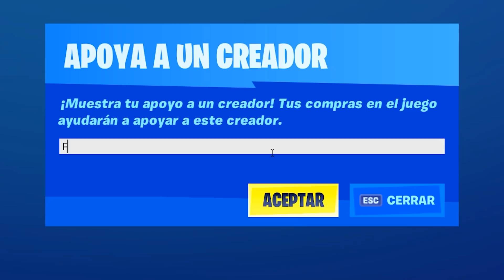Le Pido a Mi CRUSH ser Mi Novia por 24 HORAS en Fortnite!..😳❤️ *Esto Me Respondio*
▶Fortnite Le Pido a Mi CRUSH ser Mi Novia por 24 HORAS en Fortnite!..😳❤️ *Esto Me Respondio*

(SI ME QUIERES APOYAR) UTILIZA EL CODIGO F3R EN LA TIENDA DE FORTNITE

-COMENTA

CODIGO: F3R

CODIGO DE MI ISLA:  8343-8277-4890

CODIGO: F3R
▶PARA SER GAMEFERCITO DE ORO!
▶ Comenta GFdeOro y compartelo con 3 amigos!
▶ Pon en apoya un creador : F3R

Lo que uso para jugar:
▶ Corsair Gaming HARPOON RGB Gaming Mouse, Backlit RGB LED, 6000 dpi, Optical
▶M200 Multicoloured Gamer Keyboard
▶New Updated SADES Spirit Wolf 7.1 Surround Stereo Sound USB Computer Gaming Headset with Microphone,Over-the-Ear Noise Isolating,Breathing LED Light For PC Gamers (Black & White)
▶PC: Nvidia GTX 2080 Super, CORE I9 9900K, 64 DE RAM, 4 TERAS DE DISCO DURO, ETC.

☢ GAMEFERCITOS! ☢
Video Subido Por GameFer